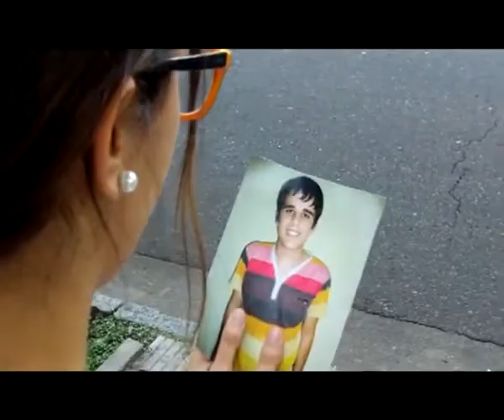Amor Pegajoso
Trabajo realizado por alumnos de Comunicación Social.